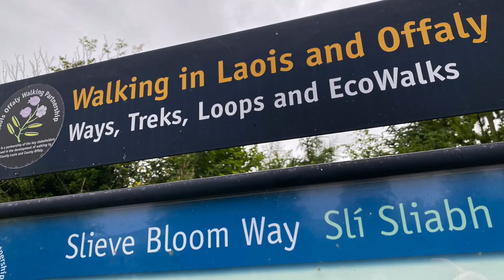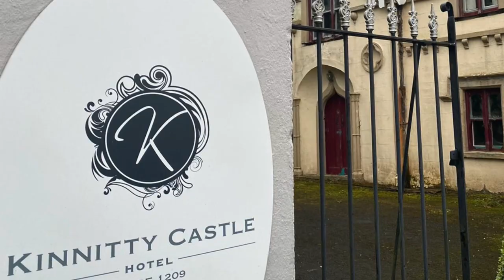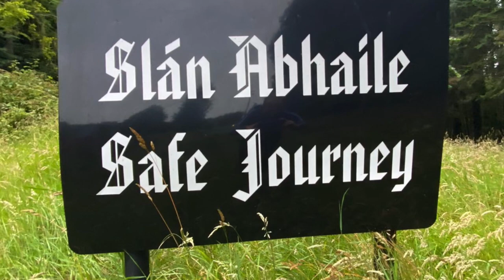Kinnitty Parish and the Slieve Blooms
Bishop Fintan - Killaloe Diocese